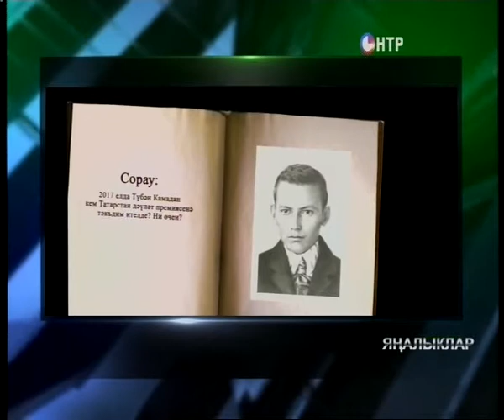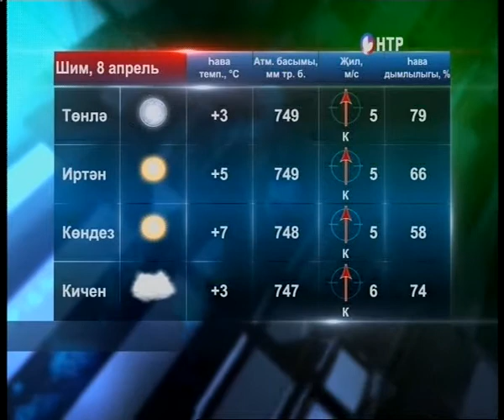Яналыклар. Эфир 7.04.2016